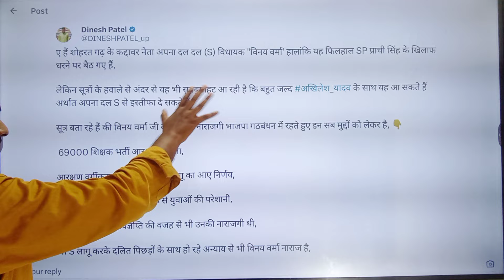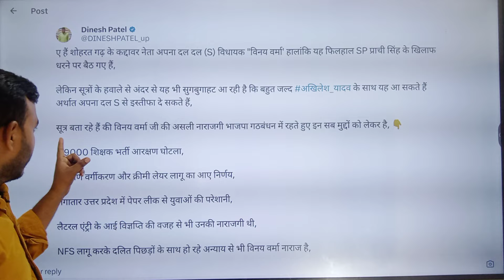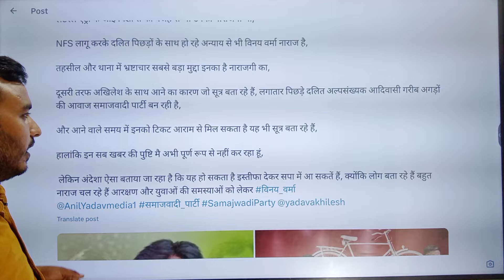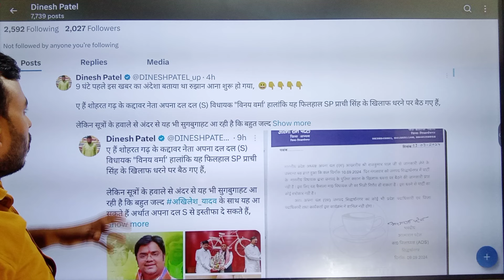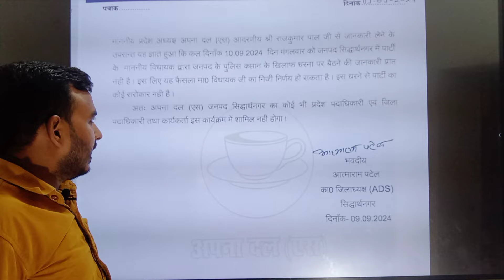अनुप्रिया पटेल को बड़ा झटका | योगी सरकार का विधायक सपा में होगा शामिल